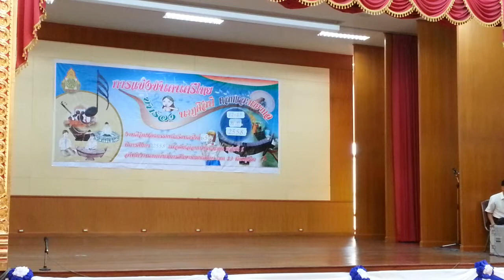ศิลปหัตถกรรมนักเรียน ครั้งที่ 65 นาฏศิลป์ - นาฏศิลป์ไทยอนุรักษ์ ม.ปลาย จ่านกร้อง HD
การแข่งขันนาฏศิลป์ไทยอนุรักษ์ ระดับชั้น ม.ปลาย ทีมโรงเรียนจ่านกร้อง ในการแข่งขันงานศิลป์หัตถกรรมนักเรียน ครั้งที่ 65 รอบคัดเลือกตัวแทนเขตสำนักงานเขตพื้นที่มัธยมศึกษาเขต 39 พิษณุโลก เขต 1 ที่หอประชุมราชานุเคราะห์ 3 โรงเรียนเฉลิมขวัญสตรี พิษณุโลก วันที่ 13 พฤศจิกายน 2558 นำมาให้เพื่อนๆทุกคนได้ดูกันค่ะ